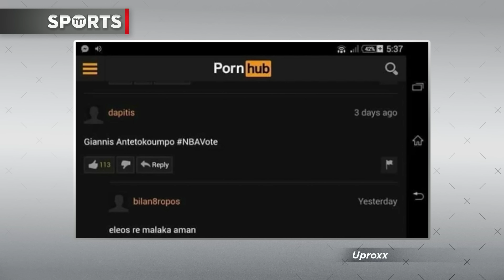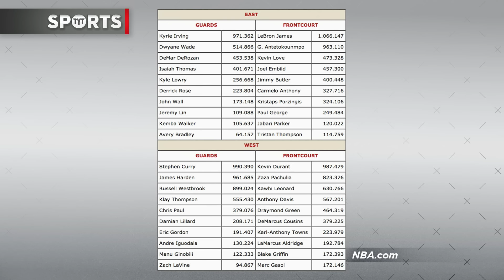WTF Is Going on With All Star Voting Part 3 [Do PornHub Votes Count?]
The last installment! All Star voting is so completely out of control in the NBA that Giannis Antetokounmpo is getting all star votes via the PornHub comments section. That is a true statement. The world is coming to an end, I swear. In all reality, the all star fan voting is still out of control, given that Zaza Pachulia has racked up the second most votes in the Western Conference. Jason Rubin and Francis Maxwell discuss all star voting for a third time.